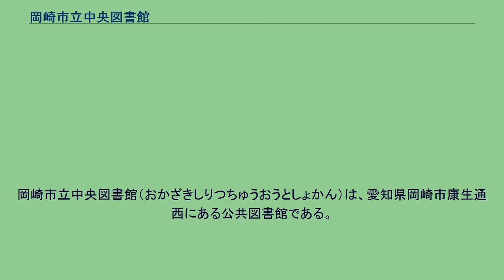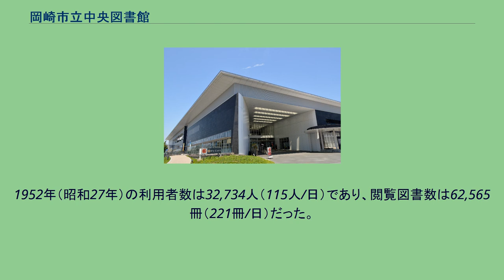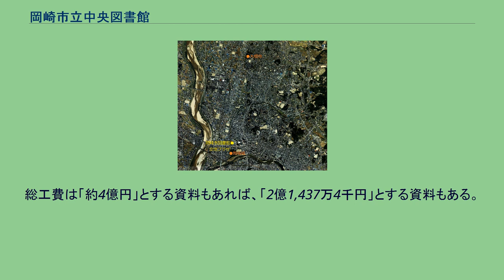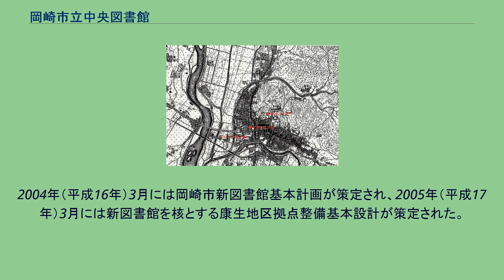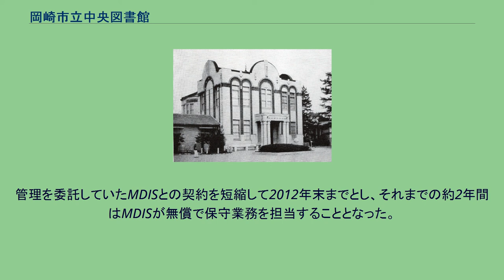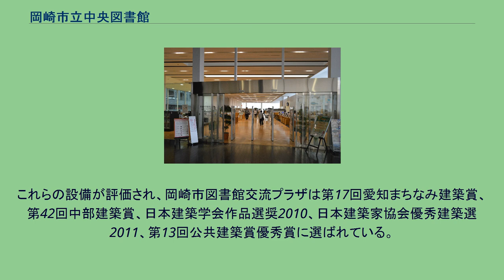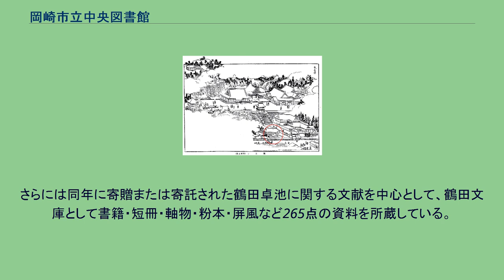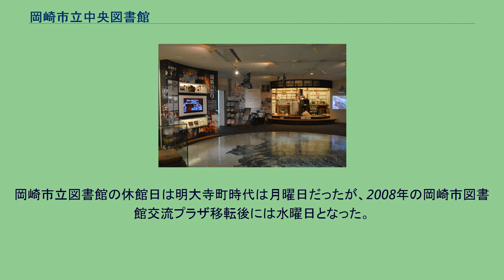岡崎市立中央図書館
岡崎市立中央図書館（おかざきしりつちゅうおうとしょかん）は、愛知県岡崎市康生通西にある公共図書館である。
額田地区の樫山町にある岡崎市立額田図書館とともに岡崎市立図書館を構成する。
情報ライブラリーがある若宮町の岡崎げんき館 岡崎町の文教の中心だった随念寺 随念寺と常福院（赤丸） 国民教育の普及完全をはからんとせば、常に学校教育のみに依頼して、之を望むべからず。
更に他の社会的教育設備の補充あるを要す。
而して、図書館の如きは、その中に於ける最も肝要にして、欠くべからざるものなり。
本町にありては、すでに十年以来、之が設立を希望して止まざりしが、今や機熟し、ついにここに町立としてその開設を見るに至れり、けだし、本町の教育事業に於ける一進歩というべし。
（後略） — 開館記念式典における千賀又市岡崎町長の式辞 三河地方の岡崎は徳川家康の生誕地であり、江戸時代には岡崎城の城下町や東海道の宿場町として発展した歴史を持つ。
1899年（明治32年）には図書館令が公布され、全国的に図書館が増加していった。
1912年（明治45年）3月の岡崎町町会で公立図書館の開設が議決され、6月29日に図書館設置の許可が下りると、7月21日には門前町にある随念寺の法殿にて岡崎町立通俗図書館の開館式が行われ、8月5日に開館した。
8月1日に閲覧室の開放を開始するはずだったが、前々日の7月30日に明治天皇の死去が公表されたことで、8月1日から4日までは休館扱いとしていた。
福岡・柳川出身で岡崎町立高等女学校（現・愛知県立岡崎北高等学校）校長を務めていた千蔵尚が初代館長を務めた。
校長と館長を兼任していた千蔵に代わって、実質的な運営を担ったのは初代書記の八木開枝である。
八木は大樹寺小学校（現・岡崎市立大樹寺小学校）で訓導兼校長を務めていた。
市制施行後に初代館長を務めた柴田顕正 随念寺の階段を下りた場所にある常福院を仮館舎とし、約50坪ほどの常福院の建物の中で、仏間・庫裏の一部を除いた部分が図書館にあてがわれた。
かつて額田郡第一番小学岡崎学校（現・岡崎市立梅園小学校）や岡崎町立高等女学校が設置されるなど、随念寺は岡崎町の文教の中心だった。
図書館の定義にもよるが、愛知県内では1897年（明治30年）の津島高等小学校図書館（現・津島市立図書館）、または1907年（明治40年）の岩瀬文庫（西尾町・私立）と私立半田図書館（半田町）の開館がもっとも早く、後者を採用した場合に岡崎町立通俗図書館は愛知県9番目の図書館だった。
開館時の蔵書数は2,060部・6,232冊であり、その大部分は小柳津要人や千賀千太郎などの個人や、岡崎町教育会からの寄贈によるものである。
1912年度の開館日数は219日であり、経常費は436円だった。
閲覧人数は1,509人であり、1日平均6人程度だった。
1915年（大正4年）時点では3,857部9,612冊の蔵書を有しており、1921年（大正10年）時点では14,933冊の蔵書を有していた。
1916年（大正5年）7月1日には、岡崎町が愛知県3番目・全国67番目に市制施行して岡崎市となった。
これにより岡崎町立通俗図書館は岡崎市立図書館に改称している。
1919年（大正8年）には館長の千蔵が静岡県郡立志太高等女学校（現・静岡県立藤枝西高校）に転任したため、岡崎を代表する文化人だった岡田撫琴は愛知県立第二中学校（現・愛知県立岡崎高校）教諭を務めた柴田顕正を館長に推薦し、1919年（大正8年）には柴田が第2代館長（市立図書館としては初代館長）に就任した。
大正年間の岡崎公園における図書館の位置（赤丸） 名古屋市立及豊橋市立図書館と共に本縣に於ける三大公立圖書館として其外観内容共に整備せり — 岡崎市立図書館について、『愛知県下公私立図書館記念写真帖』愛知県図書館協会, 1928年 岡崎町は大正天皇御大典（1915年）記念事業として新図書館の建設を計画したが、用地の確保などが難航した。
それでも岡崎公園内の岡崎城二の丸の一角に定めると、1922年（大正11年）5月1日に地鎮祭を行って着工し、同年12月15日に竣工した。
設計は名古屋市の鶴舞公園奏楽堂や岡崎銀行本店（現・岡崎信用金庫資料館）などを手掛けた鈴木禎次であり、赤レンガと白い花崗岩が印象的なルネサンス風建築である。
建設中の1922年7月19日には、岡崎市内の小学校・高等女学校などに対して巡回文庫（移動...